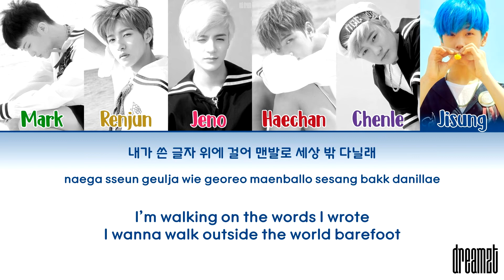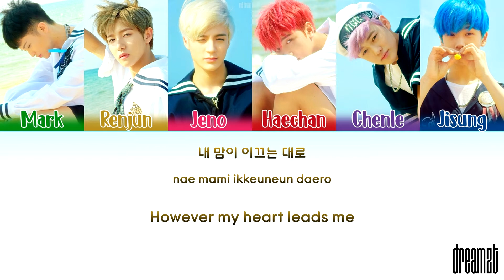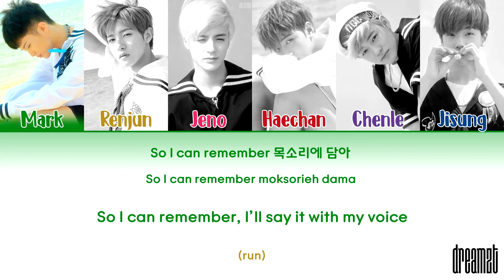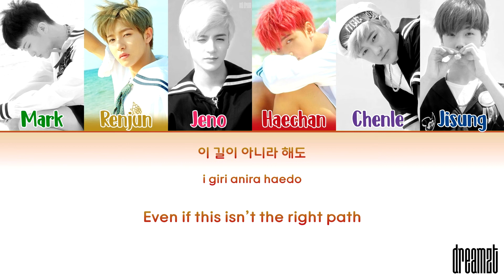NCT Dream (엔시티 드림) – 'My Page' Lyrics (Color Coded) (Han/Rom/Eng)